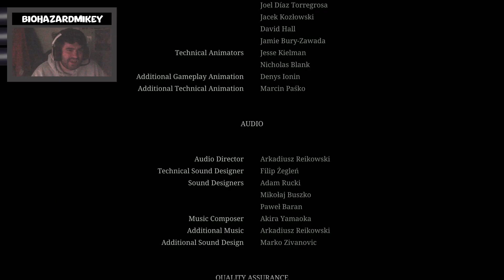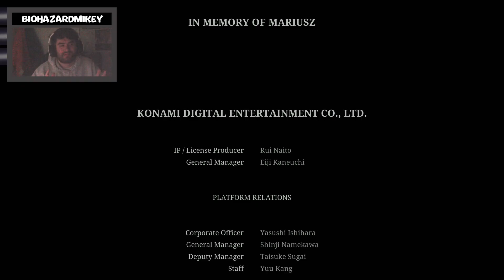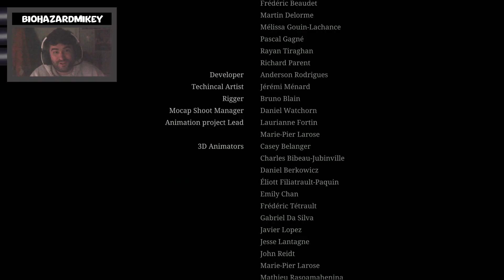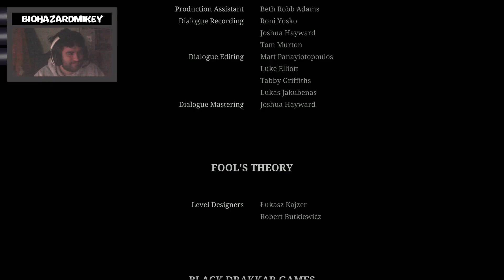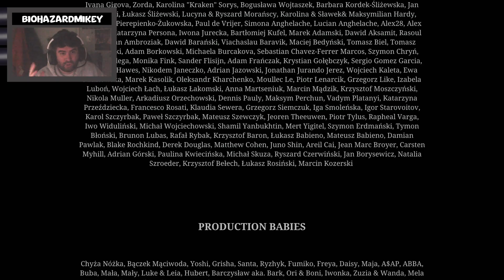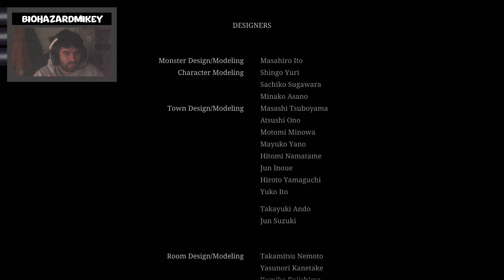Silent Hill 2 Remake First Playthrough Standard Combat/Hard Puzzles | FINALE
First playthrough of the Silent Hill 2 Remake. I played it on the standard combat difficulty but the hard puzzle difficulty. This ends up being a deathless run by accident haha.